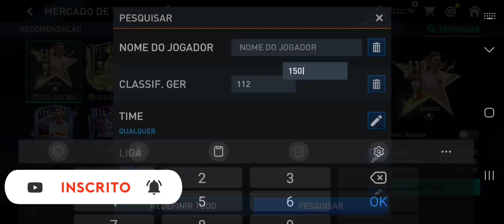NEYMAR, CR7 & MESSI!😱🔥 FIZ O TRIO MAIS SONHADO DO MUNDO | FIFA MOBILE 23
No vídeo de hoje, fiz o trio que o mundo inteiro sonha em ver jogar, Messi, Cr7 e neymar, os jogadores que nesses últimos anos estão provando ser os melhores que vimos jogar nesse século, sendo absurdos em seus auges, mas infelizmente tudo tem o seu fim, pois eles estão chegando a uma idade difícil de jogar futebol, mas o mundo ainda sonha com esses 3 jogadores no mesmo time!